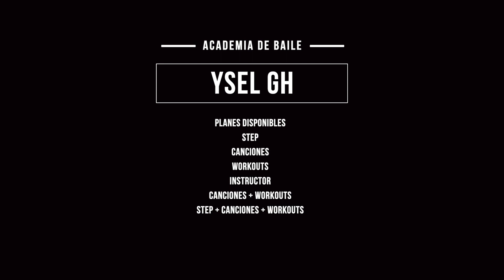Trailer Workout 17 - Clases completas 40 minutos | Zumbafitnes | YSEL GH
Comparto el trailer del workout 17 y os invito a visitar mi página web donde tengo 17 clases completas, las cuales no puedo compartir en YouTube por problemas de copyright.
Espero veros por allí...Un fuerte abrazo!!.

Hi my people!!!
I share the trailer for workout 17 and I invite you to visit my website where I have 17 complete classes, which I cannot share on YouTube due to copyright problems.
I hope to see you there ... A big hug !!.

Play List:
-Warm Up (Calentamiento)
- FUGA - Techno Merengue
- QUE RICO FUERA - Ricky Martin, Paloma Mami
- CUMBIA A LA GENTE - Guaynaa, Los Ángeles Azules
- WHO DRINKING RUM - King Bubba
- MI HISTORIA ENTRE TUS DEDOS - Los 4, Salsa
- LAS NENAS - Natti Natasha, Farina, Cazzu, La Duraca
- LOCO - Justin Quiles x Chimbala x Zion & Lennox
- IN DA GETTO - Urban House
- TODO DE TI - Rauw Alejandro
- BÉSAME - Luis Fonsi, Myke Towers
- SOY DE VOLAR - Dvicio, Lali (Estiramientos).